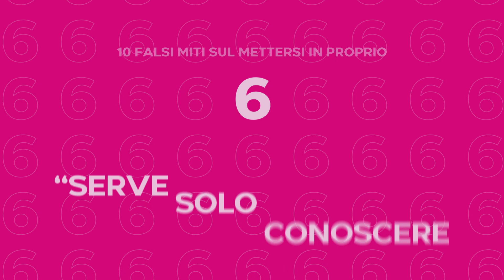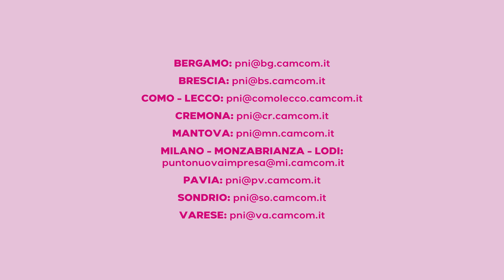10 falsi miti sul mettersi in proprio: 6 - "Serve solo conoscere il prodotto"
10 falsi miti sul mettersi in proprio: 6 - "Serve solo conoscere il prodotto"
I luoghi comuni da sfatare sulla creazione d'impresa, con l'aiuto dei Punti Nuova Impresa delle Camere di Commercio lombarde